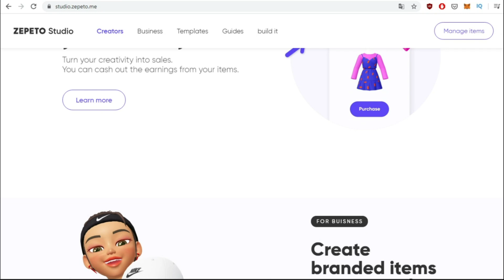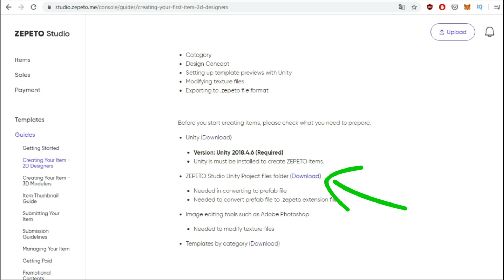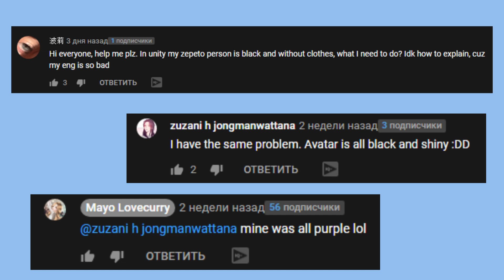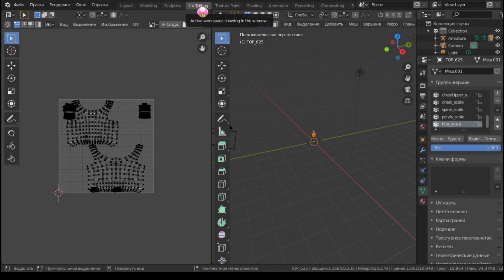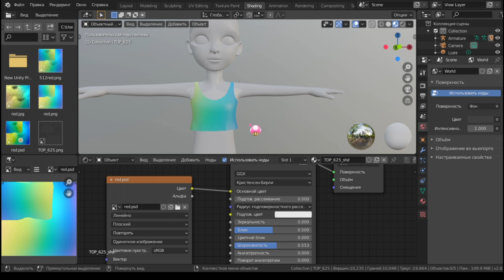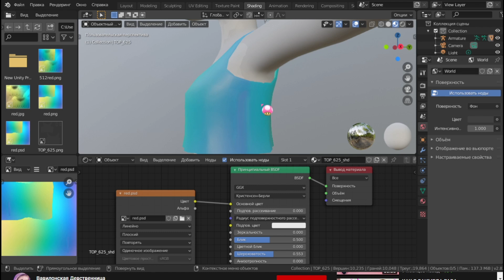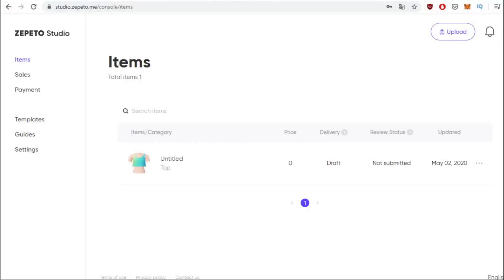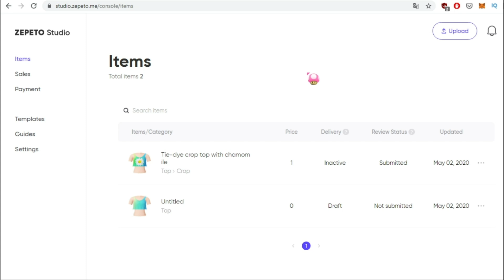Как сделать одежду в Зепето. Zepeto Studio 2D Design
Как создать свою одежду в Зепето. Zepeto Studio 2D Design tutorial. Как сделать одежду в Зепето. Zepeto Studio Unity как пользоваться. Уроки по созданию одежды в зепето. Создание текстуры, как наложить текстуру на 3D модель, как загрузить свою одежду в игру. Что делать если Zepeto Studio Unity не работает, чем заменить Unity для просмотра текстуры. Как делать одежду для зепето в фотошоп. Зепето как заработать деньги продавая свою одежду.

🌸Мой код друга Zepeto: AJNQ66
🌸Мой код друга Avakin Life: WX8-9RP